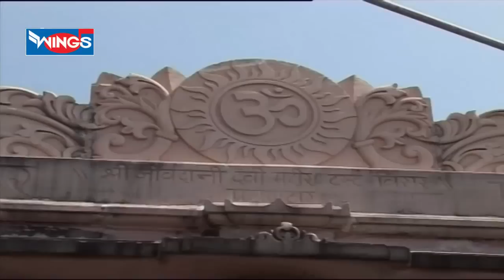Jai Devi Jivdani Maa | Jivadani Mata Songs | Hindi Mata Songs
मन की शांति के लिए "भजन इंडिया" यूट्यूब चैनल पर भजन और भक्ति गीत सुने 🌸 🌸

Credits:
Singer: Neha Rajpal
Lyrics: Balbir Nirdosh